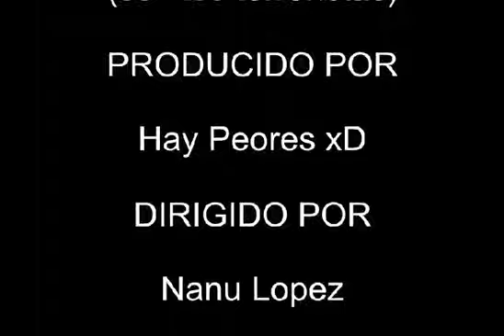El mejor HARLEM SHAKE (Caá Catí- Ctes. Arg)